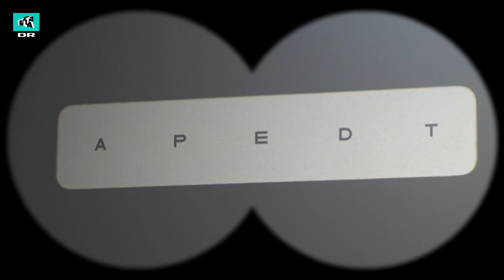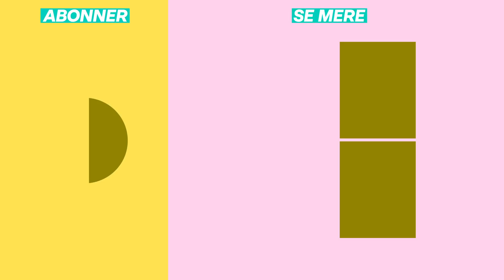Katrine skal have kontaktlinser: Kan ikke få dem i! | Ultra Ægte